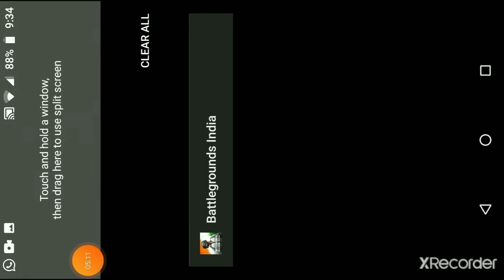Collecting CIS3 rewards and buying new RP